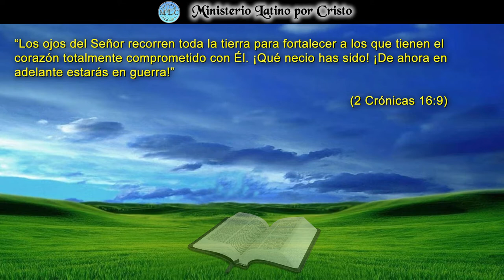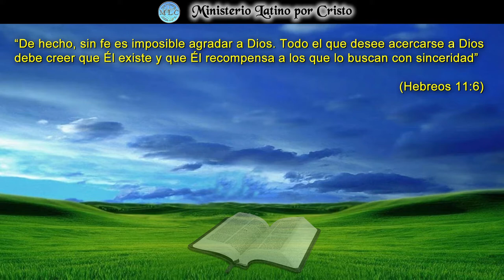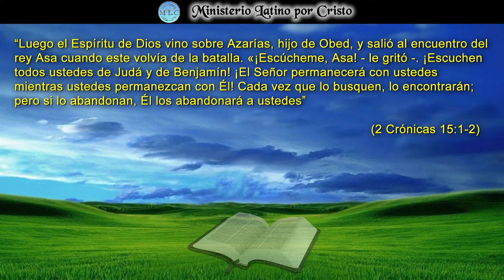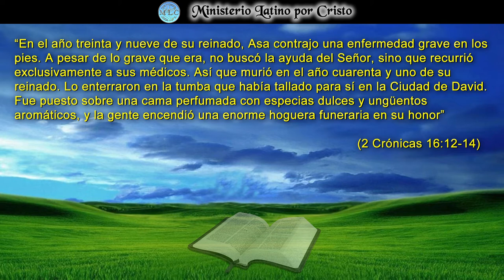"LOS OJOS DEL SEÑOR RECORREN LA TIERRA"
La Reflexión de este día, nos hace ver y entender la importancia de mantener nuestro compromiso con Dios vivo y latente. La historia del rey Asa de Juda, nos da la lección que apartarnos de la protección de Dios Todopoderoso no terminara bien. Al final de sus días Asa rehusó buscar a Dios con la grave enfermedad en sus pies, y falleció alejado de Dios en el año 41 de su reinado. Tomemos esta lección con un final trágico y apliquémosla a nuestra vida. Vivir aferrados de la mano de Dios es la mejor decisión que podemos tomar en nuestra vida. ¡Dios Te Bendiga!